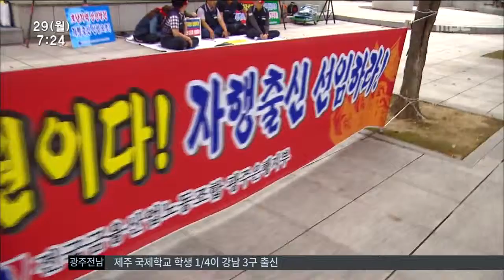[뉴스투데이]신임 광주은행장 누가 되나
◀ＡＮＣ▶
이번 주에 열리는 금융위원회에서
광주은행의 JB 금융 지주 자회사 편입이
최종 승인될 예정입니다.

관심은 누가 광주은행장에 선임될 것인가인데,
김 한 JB 금융지주 회장의 겸직설이 나돌면서
노조가 강력히 반발하고 있습니다.

           ◀ＥＮＤ▶
           ◀ＶＣＲ▶

이번 주 수요일 열리는 금융위원회에서
광주은행은
JB 금융 지주의 자회사로 공식 편입됩니다.

당초 추석 이후 광주은행의 새로운 경영진이
발표될 것으로 예상됐지만, 아직까지
구체적인 모습은 나오지 않고 있습니다.

이처럼 선임이 늦어지고 있는 이유는
김 한 JB 금융지주 회장이
광주은행장 겸직을 염두해두고 있어
최대한 발표를 늦추고 있다는 소문이
지역 금융계에 나돌고 있습니다.

이에 따라 광주은행 노조는
지난 주부터 JB 금융지주 본사에서
연좌 농성에 들어갔습니다.

노조는 지역민의 상실감을 치유하고,
광주은행의 영업력을 높이기 위해서는
반드시 자행 출신 행장이
선임되야 한다고 주장하고 있습니다.

           ◀ＩＮＴ▶

노조는 자행 출신 행장이 받아들여지지
않을 경우 임금 협상과 연계한
총 파업도 불사하겠다는 계획입니다.

김 한 JB 금융 지주 회장이
새로운 행장으로 광주은행을 장악할 지,

아니면 자행 출신 행장이 선임될 지,

이번 주 수요일 열리는 금융위원회의 결과에
지역민의 눈과 귀가 쏠리고 있습니다.

MBC뉴스